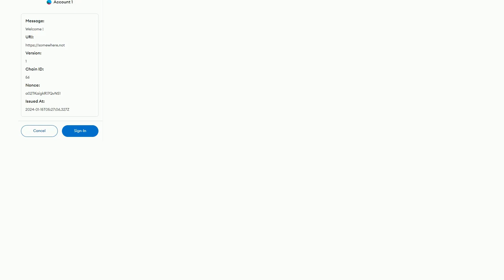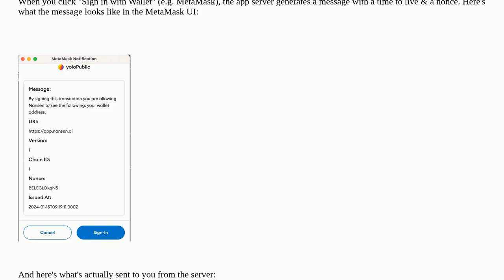Ethereum: python web3 account sign_message with nonce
python web3 account sign_message with nonce

A special thanks goes out to the community

  python message web3js